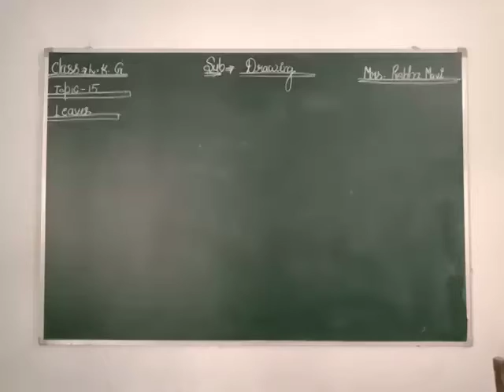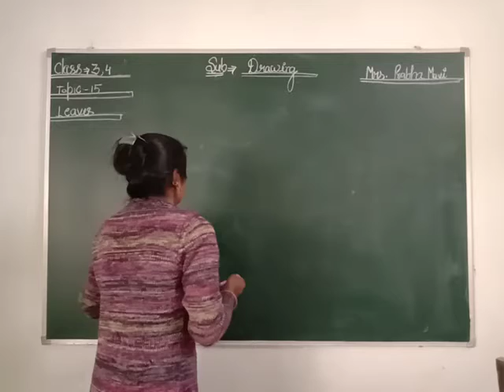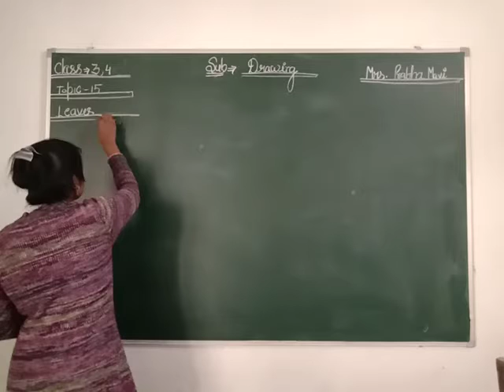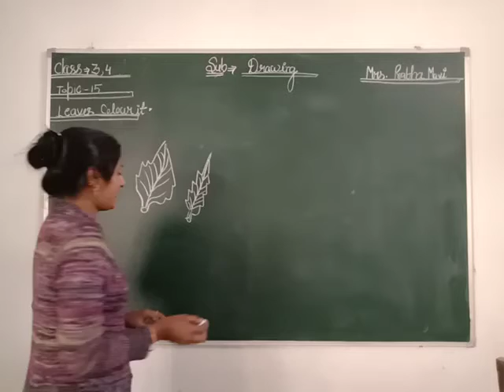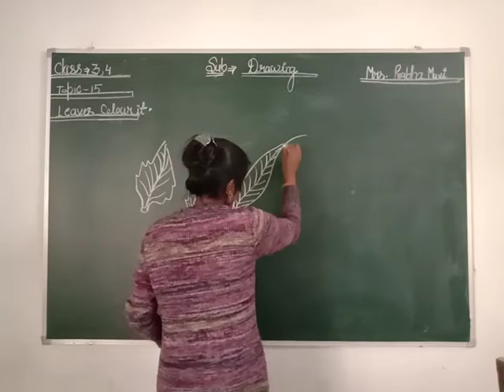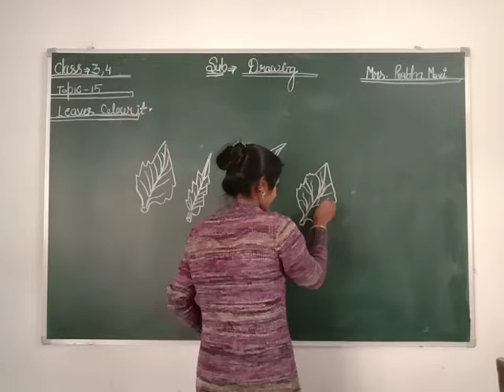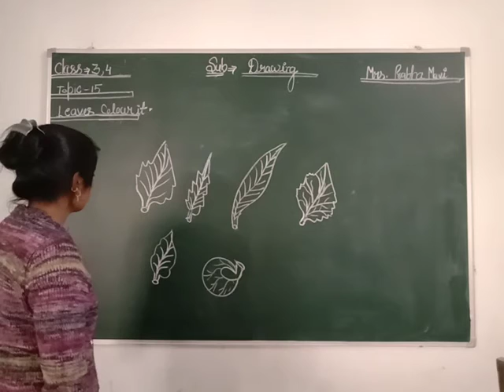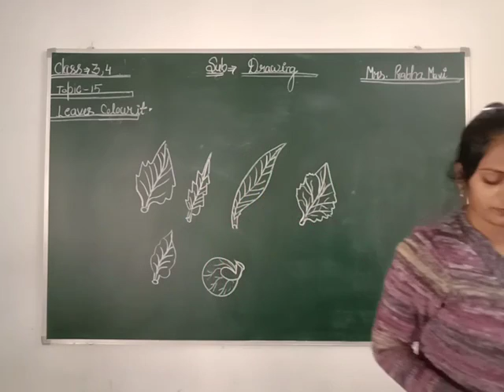CLASS 03&04 II DRAWING II TOPIC 15 II LEAVES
Video from Aakash Nagar